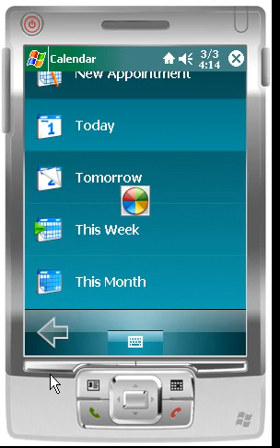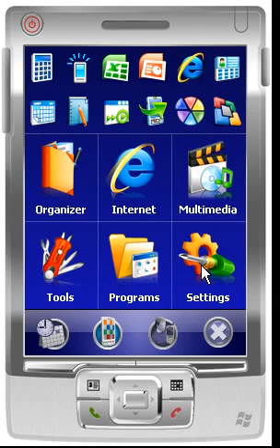Spb Mobile Shell 2.0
Download Squad tries out Spb Mobile Shell 2.0